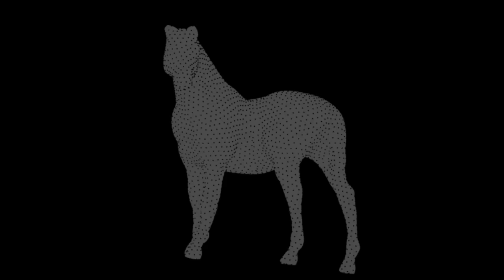Which direction is the horse spinning? | optical illusion